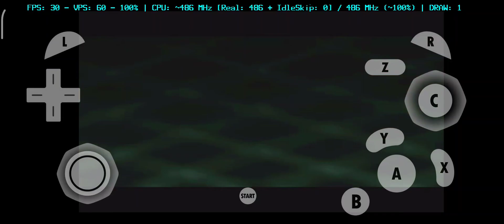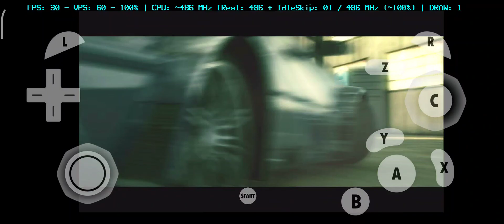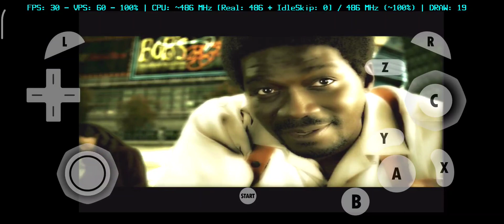Need For Speed Most Wanted on Android Gameplay 1080p#Part-1